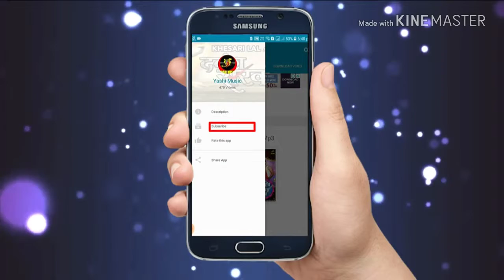Khesari Lal singher Deepak Deewana